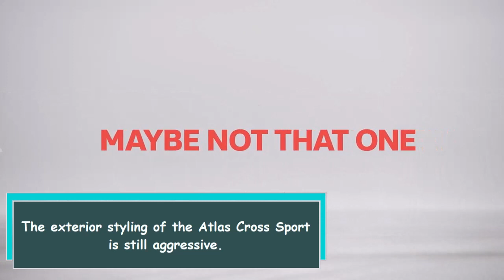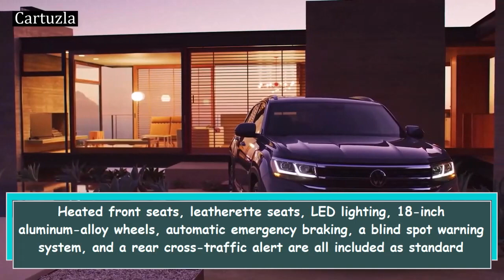2023 Volkswagen Atlas Cross Sport Pricing, Changes, and More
The 2023 Volkswagen Atlas Cross Sport is a mid-size SUV that remains mostly unchanged for the new model year. It features sporty exterior styling, a choice of two engines, and a range of tech and convenience features. It is available now, with a starting price of $35,755.